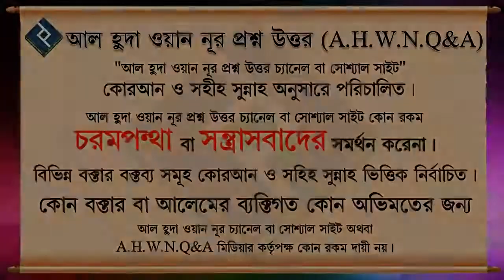যাকাত কি ᴴᴰ┇শাইখ আব্দুল মতিন মাদানি